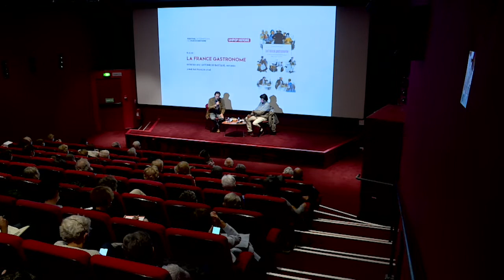Unipop Histoire du 19 octobre 2020 : La France gastronome, par Antoine de Baecque, historien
UNIPOP est un programme de cours consacrés au cinéma, aux arts et à l’histoire. C’est une initiative du Cinéma Jean Eustache, à laquelle s’est ralliée le Festival du Film d’Histoire pour l’organisation de l’Université Populaire d’Histoire.